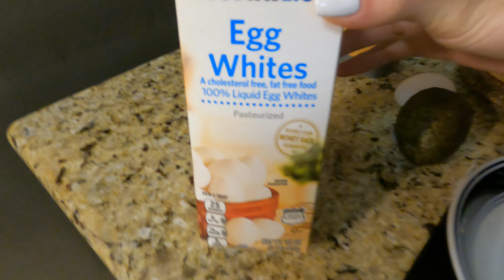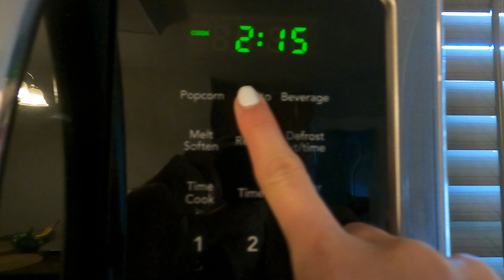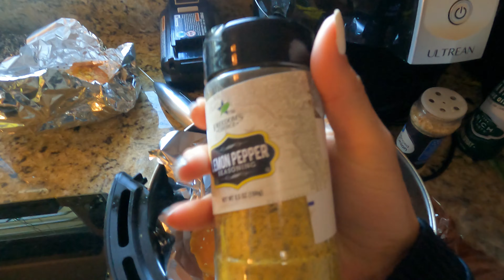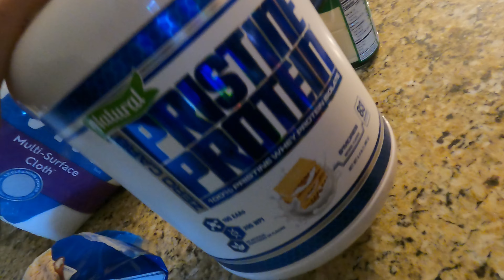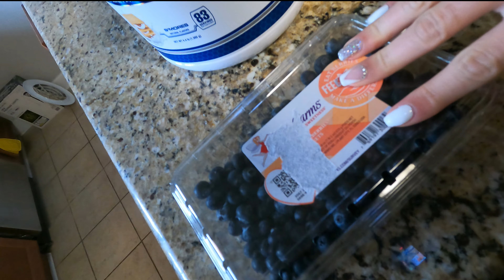Minha Dieta para competir!